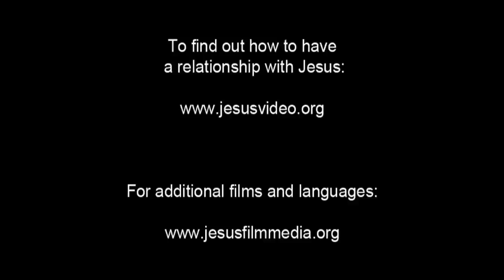Spanish, Latin American - Very Very Good News! ROMANOS! Romans 10 Verse 9 - Risen Jesus Saves!(20)